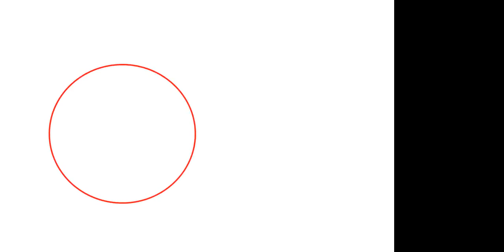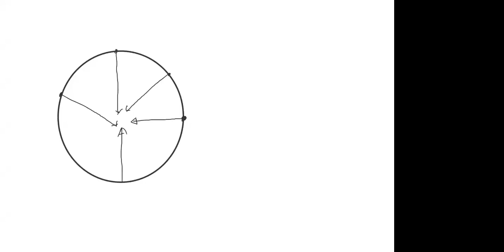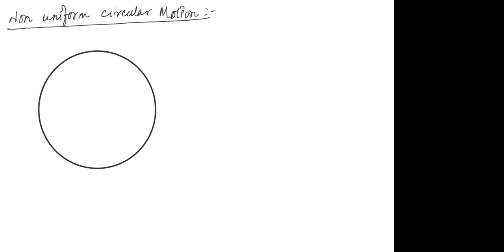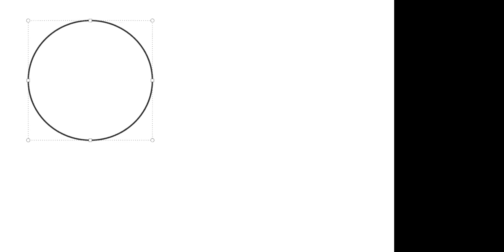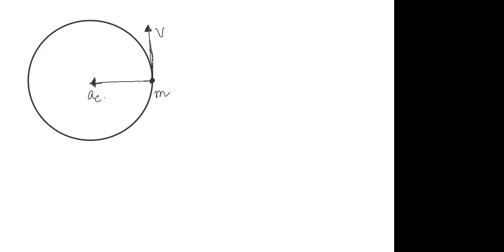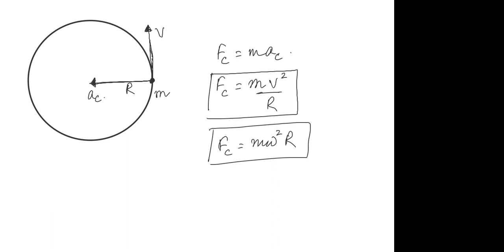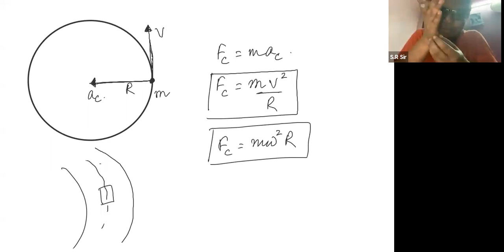Learnivio | Dynamics of Circular Motion | Laws of Motion | Lect 9 | JEE A1 | 01-10-2021